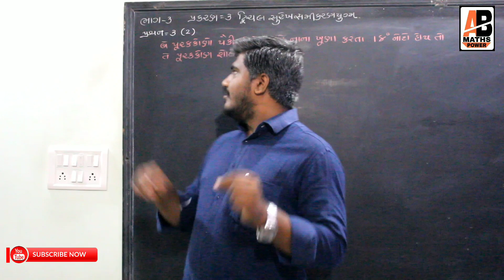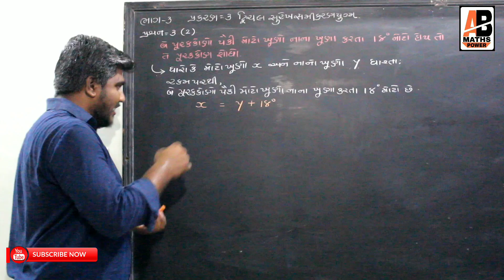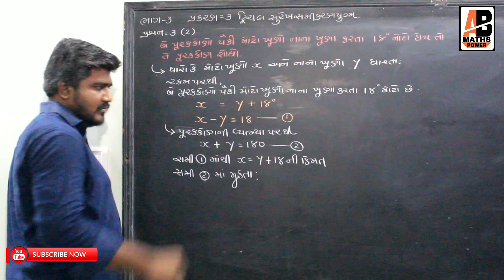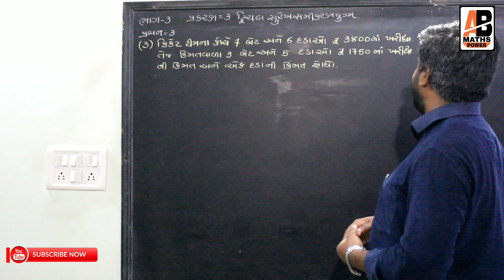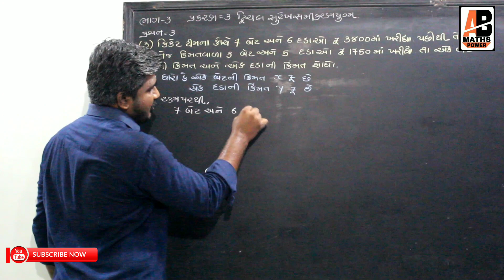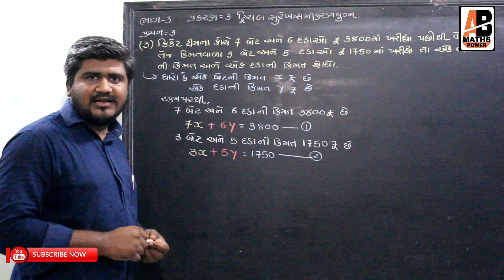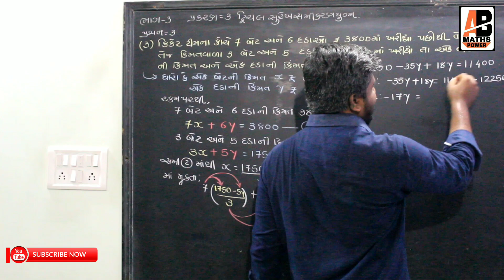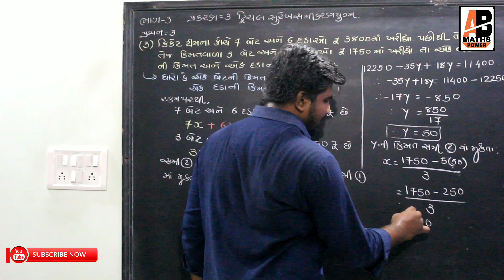ch3દ્વિચલસુરેખસમીકરણયુગ્મ/ભાગ-3/ajaysir//સ્વા-3.3 પ્રશ્ન-3(2, 3)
Hello.

☞ ભાગ-1 પ્રકરણ-3(પ્રશ્ન-1)(1,2,4,5,6)

(આદેશની રીતે ઉકેલ)
☞ ભાગ-2 પ્રકરણ-3 પ્રશ્ન-2, પ્રશ્ન-૩(1)
વ્યવહારિક દાખલા